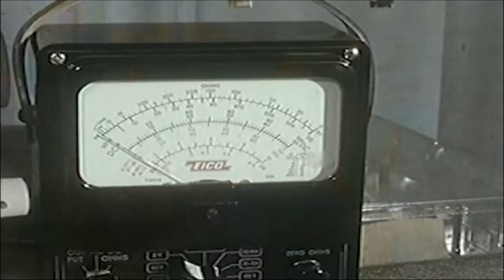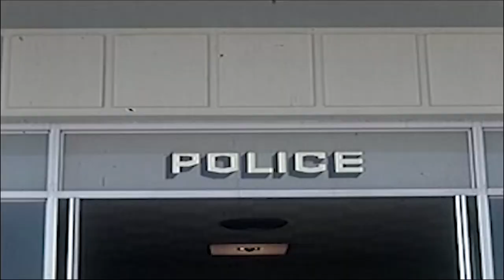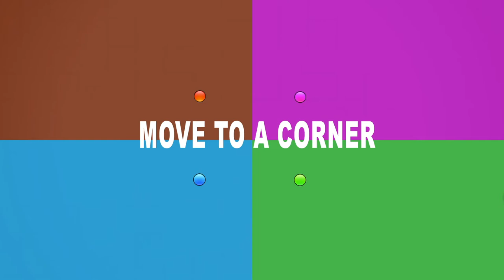Coronacation Day 10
Today’s episode includes:

We need your help, see below! 👇
You Got Jokes with Carson
MC Haggis
Maze Craze

Help us with our Mad Lib - Email your answers to us!
1 plural noun
2 Something dads say
3 Unusual vehicle
4 Something dads work on
5 A video game
6 Favorite hobby
7 Something fun you do on vacation
8 Kind of crackers
9 Distance
10 Another word for happy
11 Adjective
12 Favorite snack
13 Favorite food
14 Favorite dessert
15 Adjective
16 Kind of pasta
17 Another word for big
18 Another word for mad
19 Another word for awesome